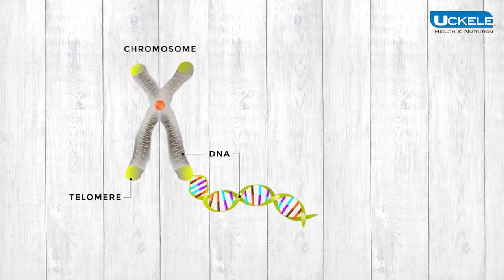Introducing: Cell Longevity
Aging is a multi-faceted decline of body functions, and really begins within the cells, long before it starts to show on the surface. Cell Longevity was formulated based on the major theories of aging and recent advances in longevity research. It’s truly a breakthrough formula with select ingredients to support mental and physical energy and healthy aging from the inside out.

Cell Longevity was created by Uckele Health and Nutrition.